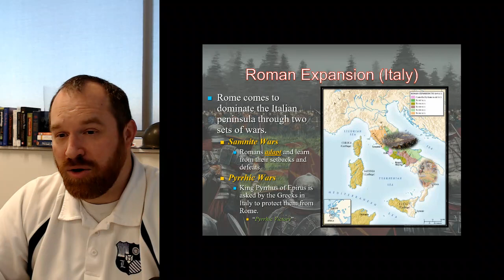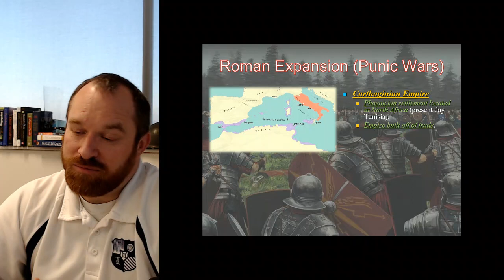Rome Lesson 6 Conquest of Italy